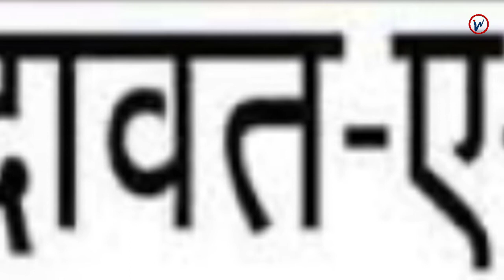रियाज आतंकी स्लीपर सेल बना रहे थे | Inside News Andar Ki Baat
Riyaz and Gauss were making terrorist sleeper cells -
हथियार गौस ने बनाया

उदयपुर में टेलर कन्हैयालाल की हत्या करने वाले रियाज जब्बार और गौस मोहम्मद राजस्थान के 8 जिलों में ISIS के लिए स्लीपर सेल बना रहे थे। रियाज ने इसके लिए पाकिस्तान के कराची में आतंक की ट्रेनिंग भी ली थी। भास्कर टीम ने आरोपियों के रिश्तेदारों, पड़ोसी और पुलिस अधिकारियों से बात की तो राजस्थान में आतंक फैलाने वाली बड़ी साजिश का खुलासा हुआ।

रियाज 20 साल पहले घर छोड़कर उदयपुर आ गया था। यहां उसकी दोस्ती गौस मोहम्मद से हुई थी। दोनों ज्यादातर समय साथ ही रहते थे। इसी दौरान रियाज पाकिस्तान से ऑपरेट होने वाले ग्रुप दावत-ए-इस्लाम के सम्पर्क में आया। इसी ग्रुप ने उसकी शादी कराई। दावत-ए-इस्लाम के मौलाना ने रियाज का ब्रेनवॉश किया और ट्रेनिंग के लिए पाकिस्तान बुला लिया।

ट्रेनिंग के बाद रियाज ने गौस मोहम्मद को भी अपने साथ जोड़ लिया। दोनों उदयपुर, भीलवाड़ा, अजमेर, राजसमंद, टोंक, बूंदी, बांसवाड़ा,जोधपुर जिलों में गरीब और बेरोजगार युवाओं को उकसा कर स्लीपर सेल से जोड़ रहे थे। आशंका है कि ये स्लीपर सेल ISIS के लिए बनाए जा रहे थे और इसके लिए अरब देशों से फंडिंग भी की गई।

Gauss made the weapon

Riyaz Jabbar and Ghaus Mohammad, who killed Taylor Kanhaiyalal in Udaipur, were building sleeper cells for ISIS in 8 districts of Rajasthan. Riyaz had also taken terror training for this in Karachi, Pakistan. When the Bhaskar team talked to the relatives, neighbors and police officers of the accused, a big conspiracy to spread terror in Rajasthan was exposed.

Riyaz left home 20 years ago and came to Udaipur. Here he befriended Ghaus Mohammad. The two lived together most of the time. During this time Riyaz came in contact with Dawat-e-Islam, a group operating from Pakistan. This group got her married. The Maulana of Dawat-e-Islam brainwashed Riyaz and called Pakistan for training.

After training, Riyaz also joined Ghaus Mohammad with him. Both were instigating poor and unemployed youth in Udaipur, Bhilwara, Ajmer, Rajsamand, Tonk, Bundi, Banswara, Jodhpur districts and connecting them to sleeper cells. It is feared that these sleeper cells were being built for ISIS and for this funding was also done from Arab countries.

All the videos, songs, images, and graphics used in the video belong to their respective owners and I or this channel does not claim any right over them and we are ready to give the rights to whoever it is due.